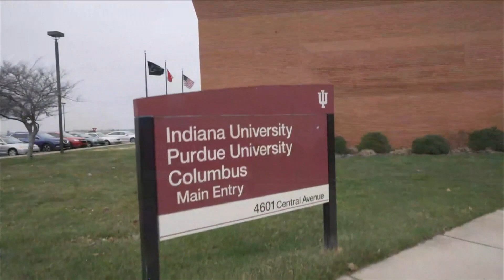IUPUC New Community Counseling Center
Indiana University-Purdue University Columbus has opened a new community counseling center to provide telehealth services to the Columbus campus and the south-central Indiana community at large. It serves a dual purpose: to provide high quality mental health services to the community while training the next generation of mental health professionals. We get details from IUPUC Mental Health Counseling Program Director Darrin Carr and Clinical Assistant Professor of Psychology Diedra Hayman.